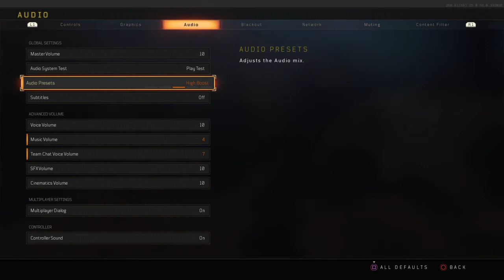Call of Duty®: Black Ops 4_20181215225607